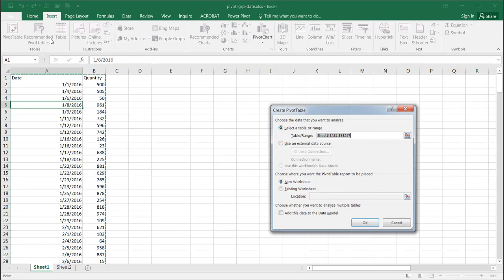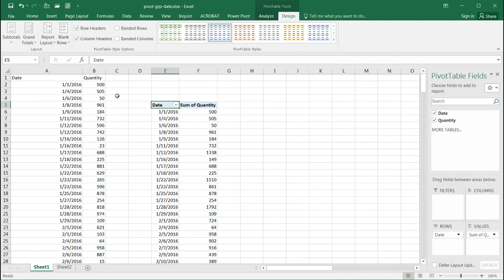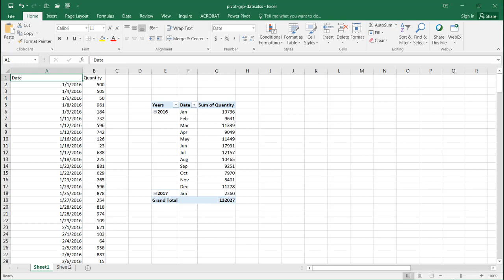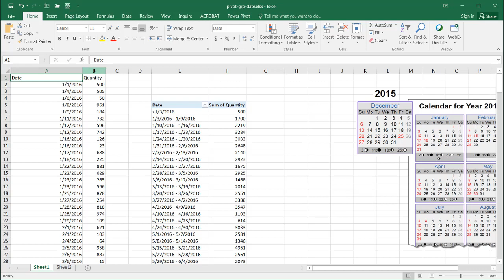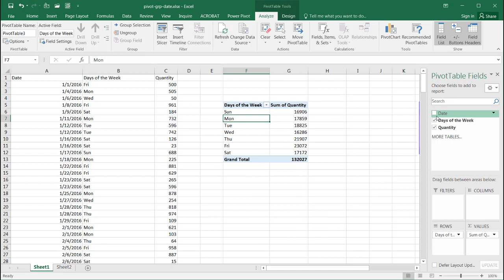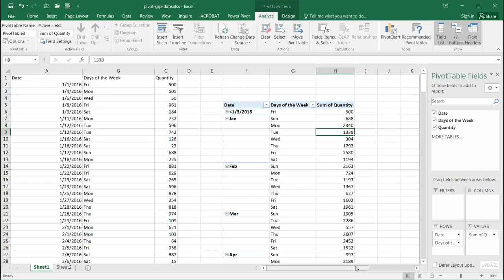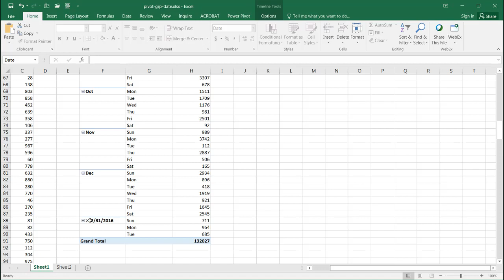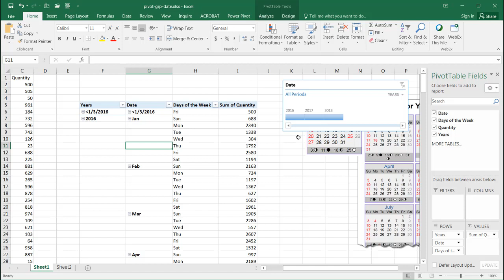Grouping Dates in a Pivot Table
Pivot Tables are a fantastic tool to do analysis and one of the things you can do is to group row fields that are dates.  If you have dates like 1/1/2016 in your source, once you put it into a Pivot Table you can group those dates into years, months or days (there isn't a week option, but there's a workaround). You can also use a timeline feature to further group your dates, although this might be more of a filtering capability.  Nevertheless, grouping is a nice feature to help you perform further analysis on your data.